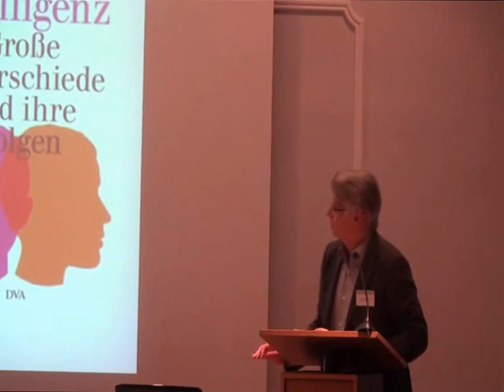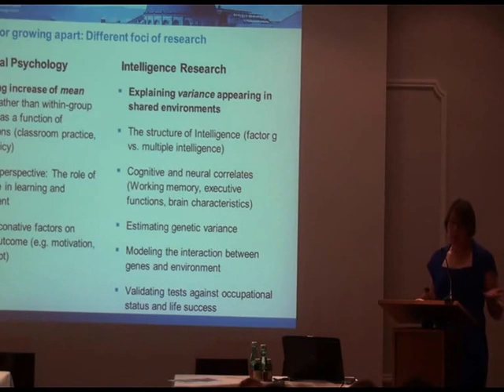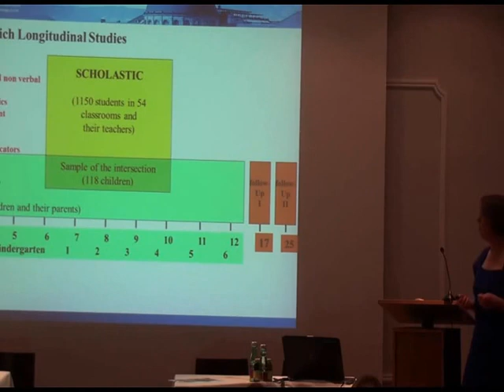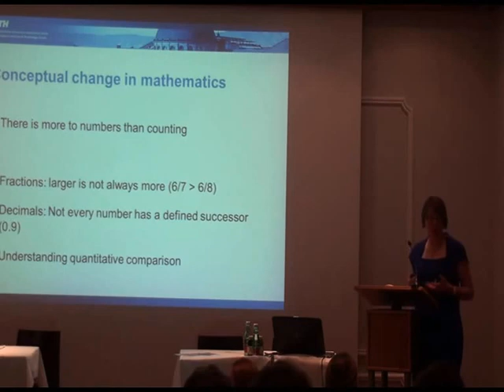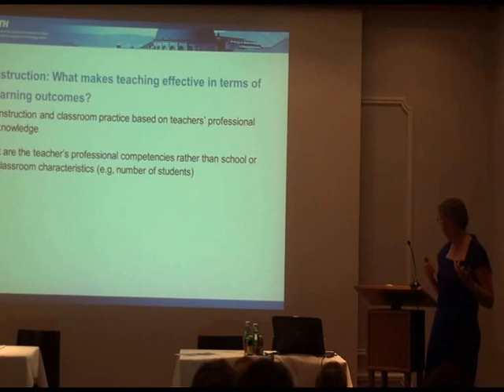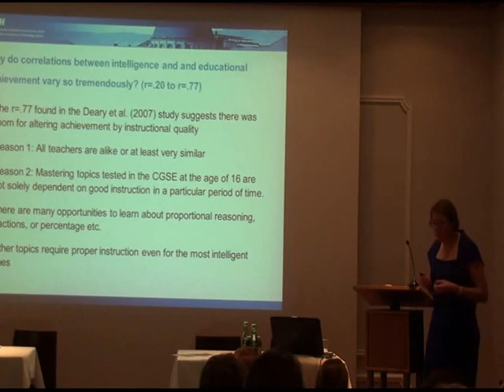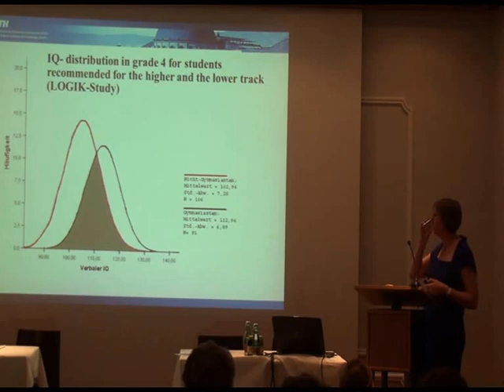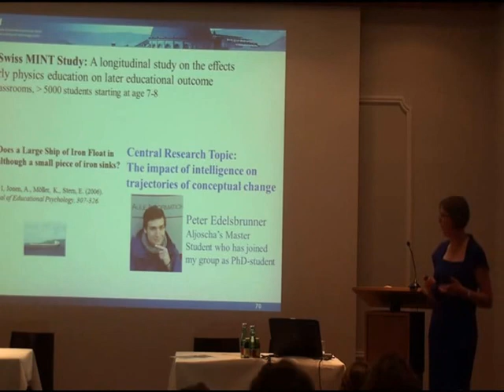Elsbeth Stern Talk on Intelligence at ISIR 2014 in Graz.